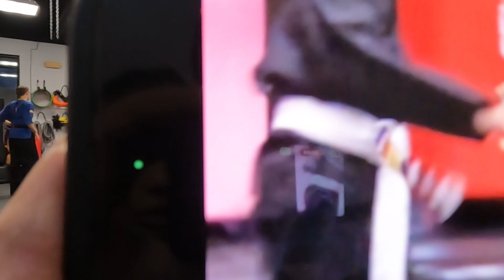Breaking Barriers: How to Earn New Belts and Level Up in Martial Arts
In this video, we're going to break down how to earn new belts in martial arts. By following these steps, you'll be on your way to becoming a skillful martial artist!

If you're looking to level up your martial arts skills, then this video is for you! By following these 8 simple steps, you'll be on your way to earning new belts and becoming a world-class martial artist!